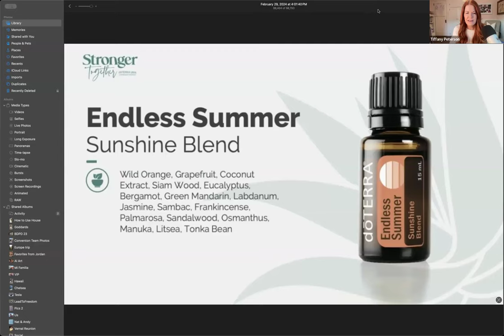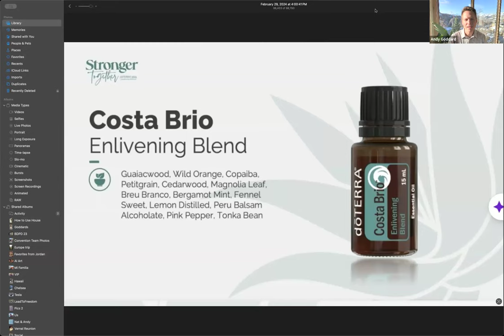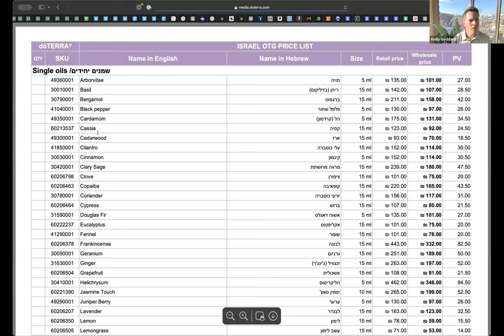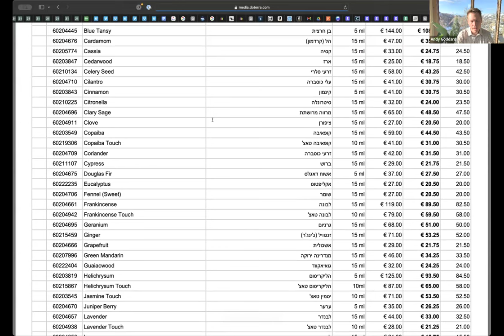Success Coaching Call-March 27, 2024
Episode Summary
Andy and Tiffany coach on questions asked by Wellness Advocates.

Episode Notes
Building a team/ordering products in Israel-FAQS

Can I start building with 6 leaders at the same time than 3?

How do I support builders who resist having me support them?